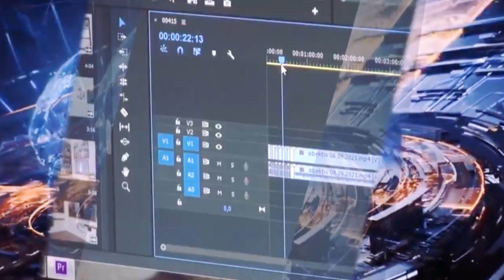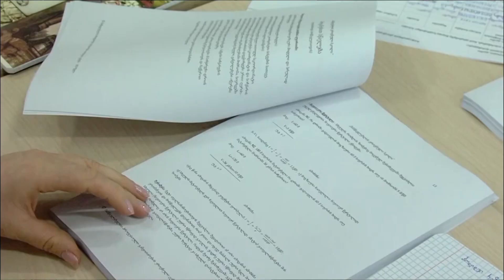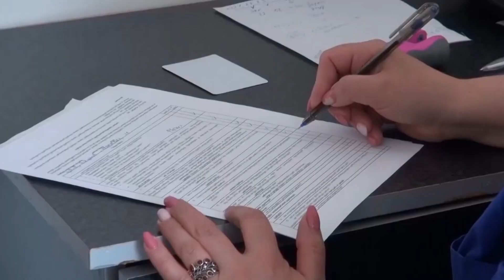Օբյեկտիվ լրատվական 07 02 2022